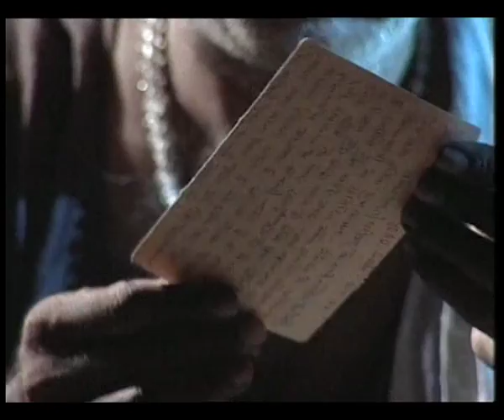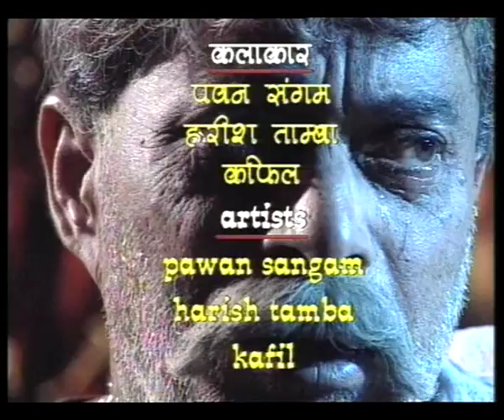NADIA KINARE EK GOAN RE EP 4